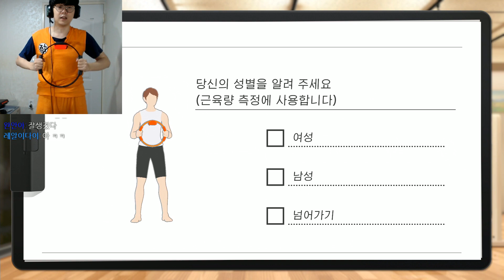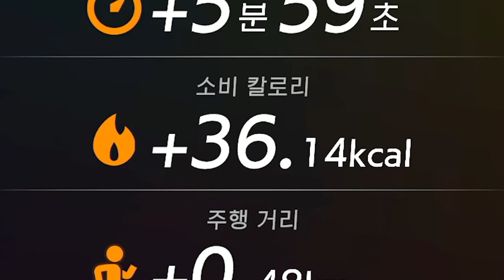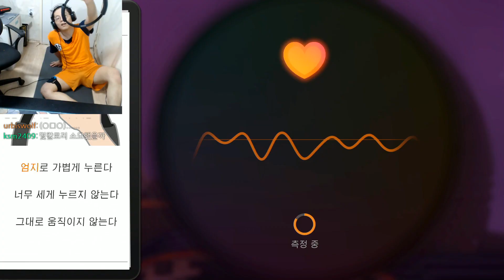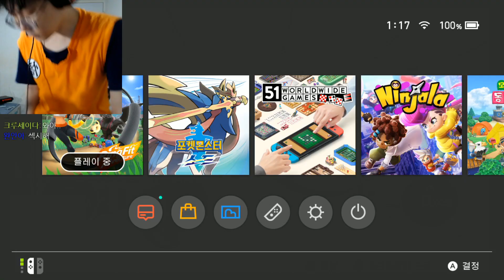운동하다가 기절해버렸습니다ㅋㅋㅋ (링 피트 어드벤처)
편집 : 연치민님
소스 :  봉구님
썸네일 :  내가했음